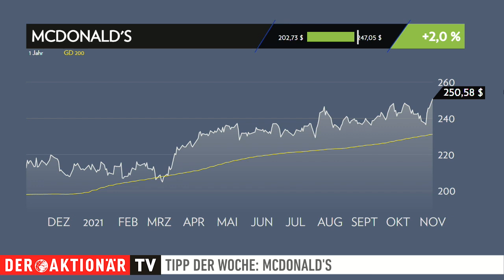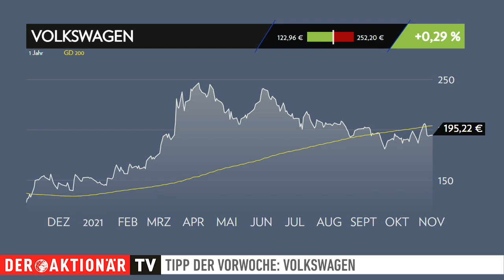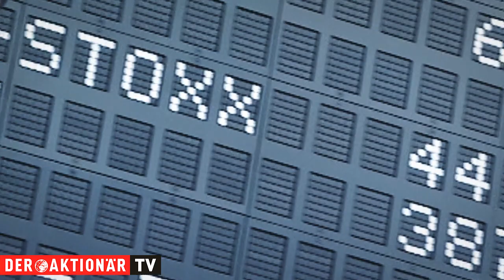McDonald's: Starke Zahlen und spannende Charttechnik - schmackhafter Mix für Anleger? Tipp der Woche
Bei McDonald's brummen die Geschäfte. Die Zahlen für das abgelaufene Quartal und auch die neuen Produkte haben die Märkte überzeugt. Die Aktie legte zuletzt kräftig zu. Die charttechnische Situation ist damit vielversprechend.

Maximilian Völkl von DER AKTIONÄR stellt Ihnen hier ein Produkt vor, mit dem Sie von der Entwicklung des besprochenen Wertes profitieren können.